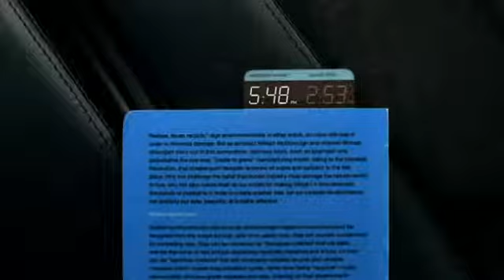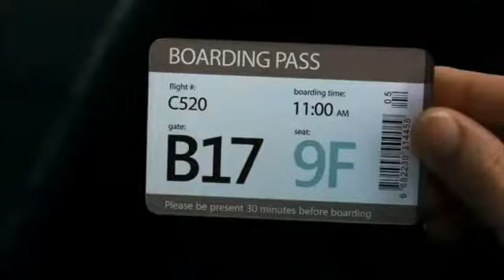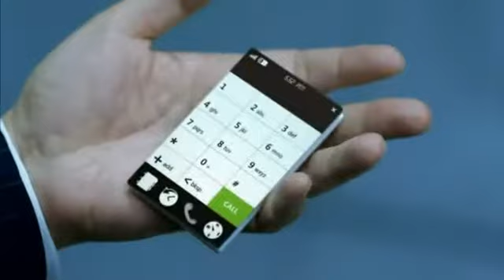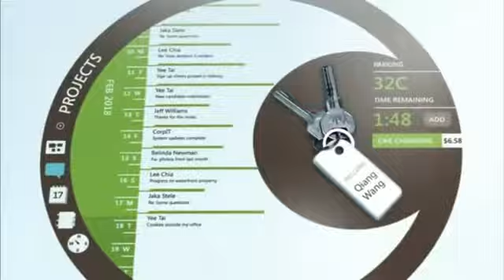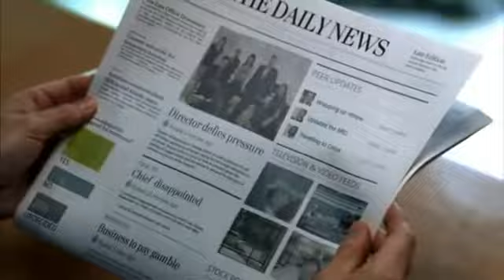El futuro segun Microsoft 2009 por Yamil Lambert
Video de Microsoft, lo emitió en el marco de San Luis Digital en el año 2009, durante la conferencia "Tecnología e innovación", en este estuvo  Guillermo Almada, director de Sector Público de Microsoft en Latinoamérica, video gracias a IGN.